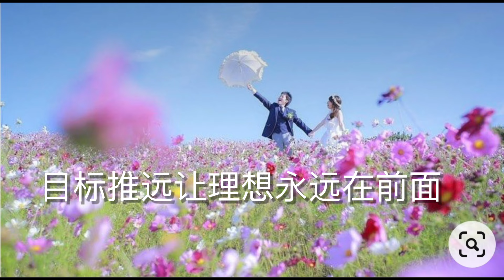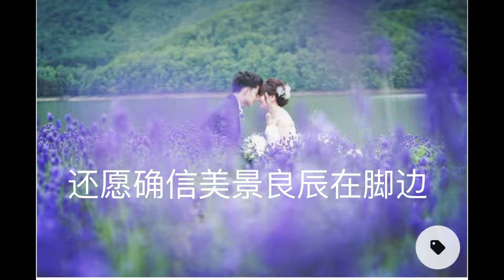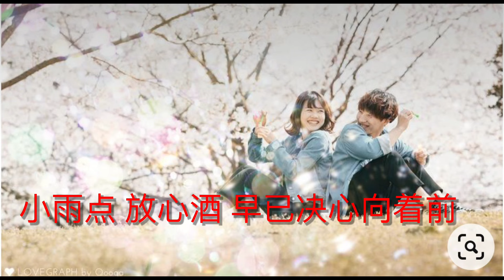漫步人生路 (粤语 )